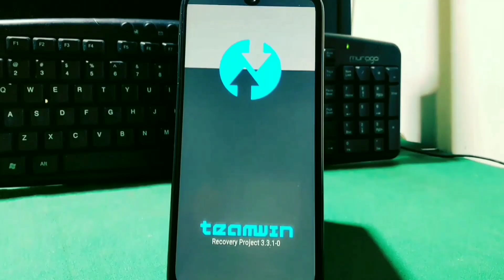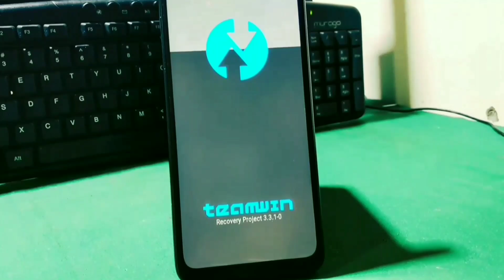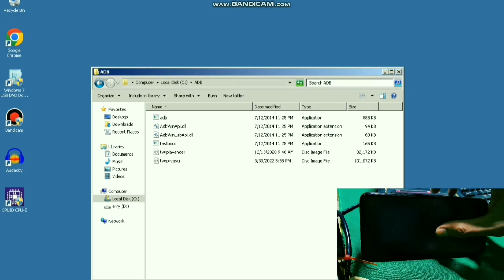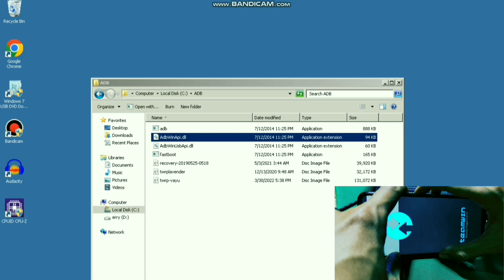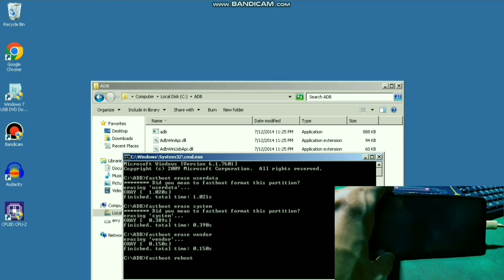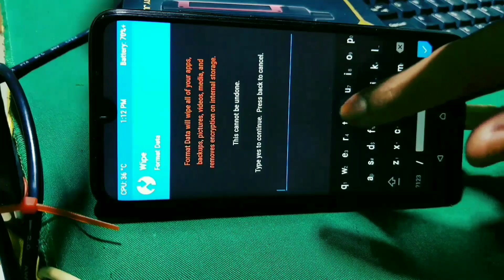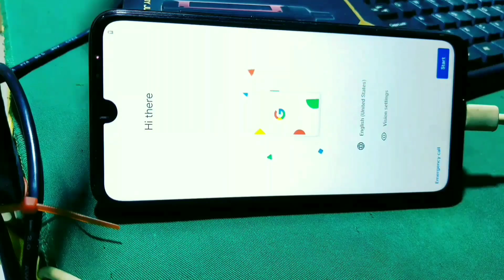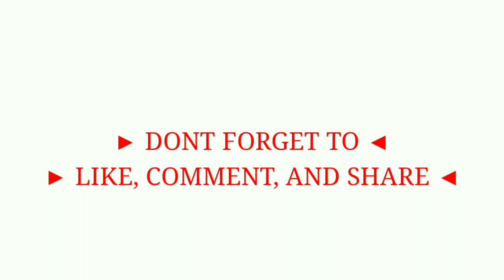FIX TWRP STUCK! 🔥 Solusi Splash Screen Error!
how to solve twrp problem | twrp STUCK  at SPLASH SCREEN